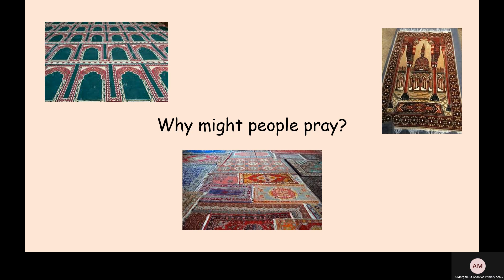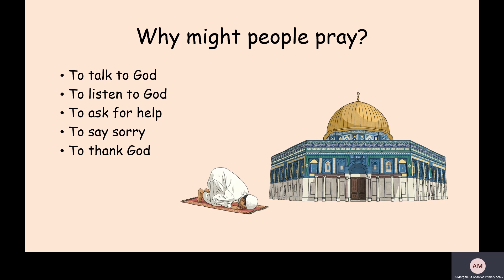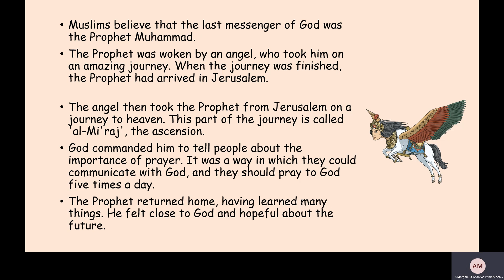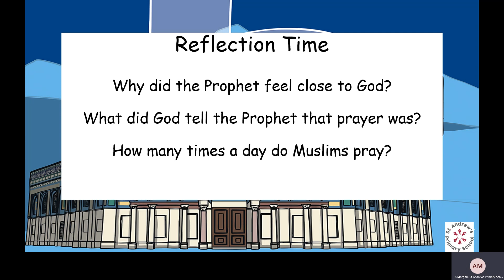FP 9.3.21 Isra and Mi'raj